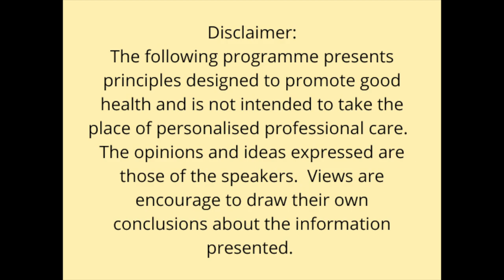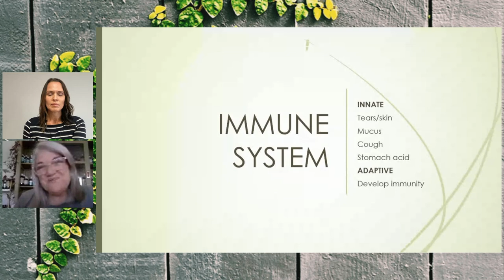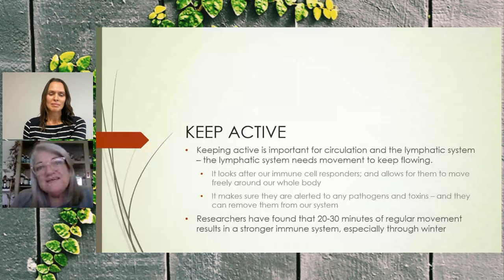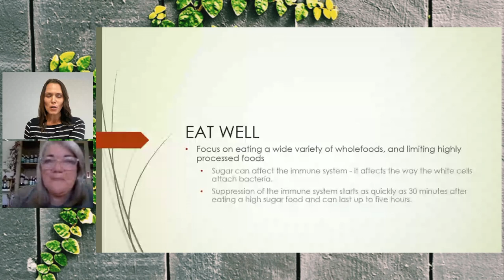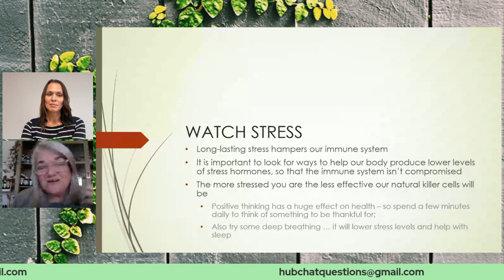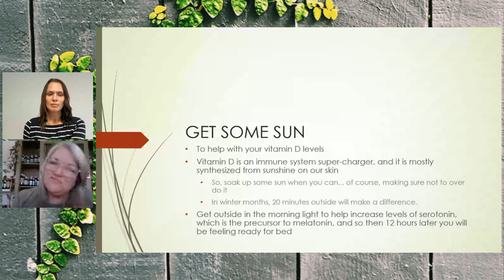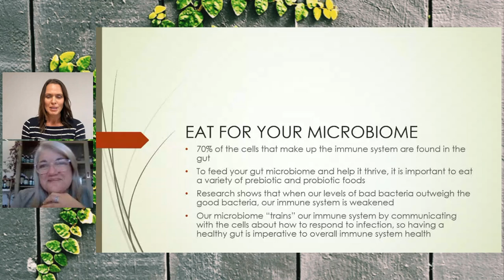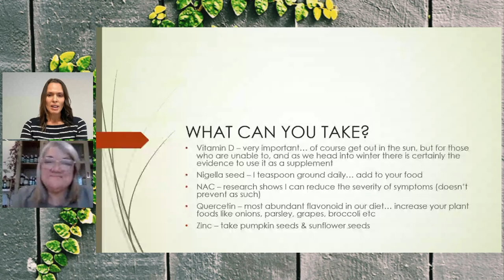'You are what you eat' with Kim Stirling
Building a strong immune system to fight disease by eating right, having a balanced lifestyle, reducing stress and being thankful.
Kim is a herb loving, whole food focused naturopath, medical herbalist and holistic nutritionist – and is passionate about plant foods as medicine. This is an in depth discussion on boosting immunity for a happier and healthier life.

This podcast provides information about how you can heal your body using God’s pharmacy.
We advise that you seek medical attention or advice from your health provider or GP if you have a condition that is not responding to natural treatments.
Please DO YOUR OWN Research! We’re not responsible for the use or misuse of anything mentioned in this video.

Presenters: Kim Stirling and Renee